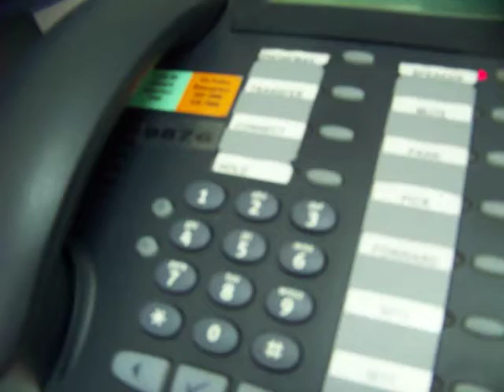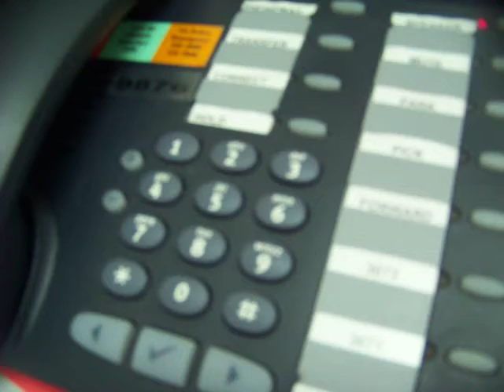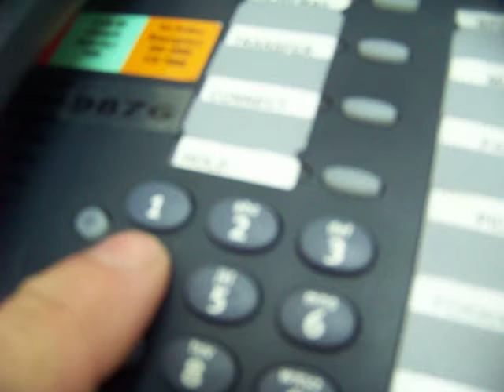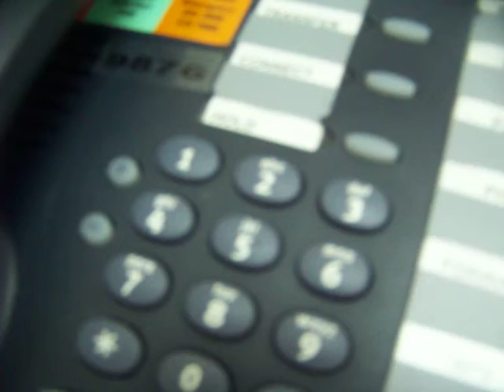EMPLOYEE EXCUSE PHONE CALL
Several phone calls from an employee over the course of a month or so!